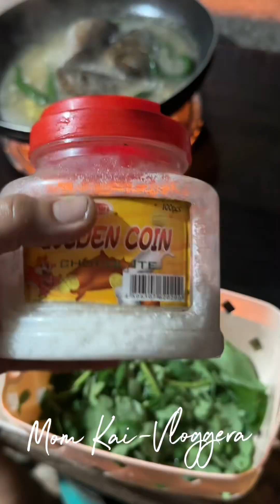A day in my life | luto ng laswang gulay